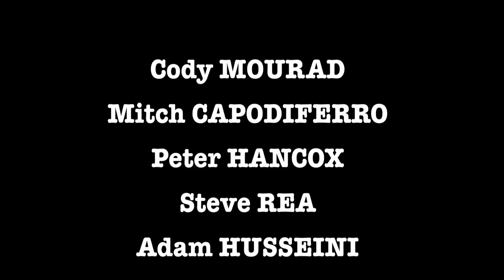Victorian Soccer COPPS Program Wangaratta 2013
The 'Soccer COPPS Program ©, is designed to break down barriers and strengthen community bonds with local Police, via a series of fun and interactive soccer coaching clinics.
The 'Soccer COPPS Program' ©, (Choices, Opportunities, Participation, Partnerships = Success), has been run in Regional and Metropolitan areas of Victoria since 2001.

The VPSC recognises the importance of positive relationships, proactive programs and strategic partnerships, which contribute to and foster a safer community, particularly at the grassroots level of sport.

It is a Program run under the auspices of the Victoria Police Soccer Club, which is attended by voluntary Victoria Police male and female members.

This positive interaction with Police provides youth with an alternative to risk taking behaviour, involving a unique early prevention method, provided at the conventional level of community Policing. It provides for positive community role models, including Victoria Police members of Arabic/Muslim backgrounds. These VP Members and associated community members have an important role to play - as they engage with young people illustrating their own commitment and partnership to Victoria Police. Integral to the program is that these Arabic speaking members also act as dual community mentors to various Muslim students at participating schools.

In December 2011 -- Soccer COPPS Program © - received the prestigious Premier's Award for Community Harmony, at the annual Multicultural Awards for Excellence at Government House and presented by the Premier, Ted BAILLIEU. See attached media release:

The Program also deals with bullying and the importance of self confidence for young CALD communities, in saying 'No' to bullying. It also deals with the importance of young people reporting various other serious incidents to older and responsible siblings or family members, teachers and of course, Victoria Police members.

This Program has also been referred by a Magistrate to Police in the Tiwi Islands (north-coast of Northern Territory);

Further information may be received by emailing the founder / coordinator of the Soccer COPPS Program (c) at or ringing on .